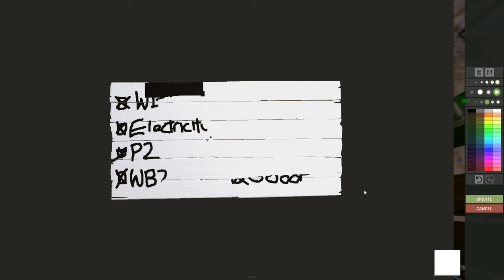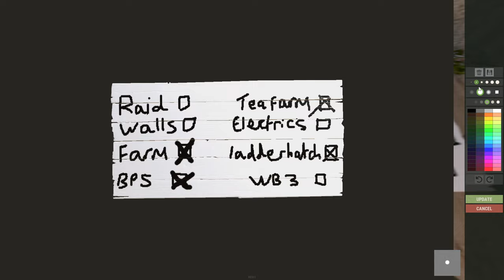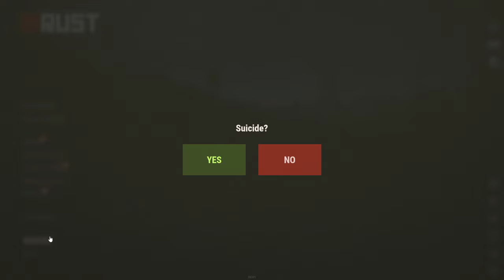Official Rust, The LUCKIEST Duo WIPE EVER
This is the Final Chapter! I hope you guys love it...

Edited by: MackieMinster

Thumbnail Designer: MackieMinster :)